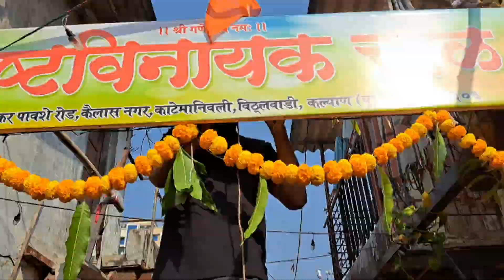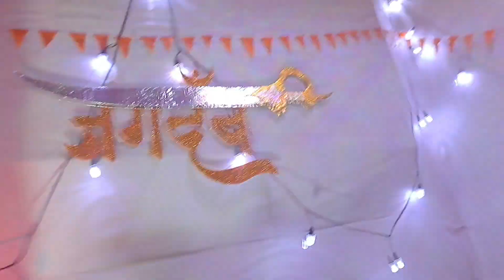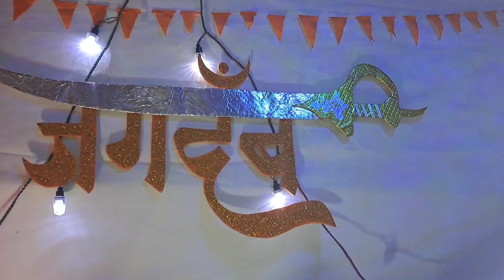Time Laps Video | Making fort theme | Positivecomedyvlogs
I do not own, nor claim to own, the legal rights to any of the content, music, lyrics, logos, images or trademarks seen here. This track doesn't intend to violate any copyright rules and is not monetized. All copyrights remain with the original owners
And this video makes for only entertainment purpose not to harm anyone feelings or not to hate anyone

Edit by Abhishek Gurav
Abhishek Gurav
Manoj Gurav
Nishant Bharne
Kiran Awale
Jadhav Gang
Swapnil Muknak
Pawan Pawar
Special Thanks to Nitesh Bharne
promoter Pradeep Sangle

Presenting Superhit Marathi Songs 2022 "Raja Aala राजं आलं" from Marathi Movie "Pawankhind". Beautifully Sung by Avadhoot Gupte and composed by Devdutta Manisha Baji. Lyrics penned by Digpal Lanjekar.

Set 'Raja Aala' song as your Mobile Callertune (India Only)

Credits:
In frame with thanks - Santosh Juvekar
Vocals - Avadhoot Gupte
Lyrics - Digpal Lanjekar
Music Arranged & Produced by Devdutta Manisha Baji , Shantanu Ravindra Pande
Live Rhythm Arranged by Dipesh Varma
Live Rhythm Performed by Dipesh Varma, Satyajeet Jamsandekar, Rahul
Rupawate
Woodwinds - Rajendra Salunkhe
Flute - Kiran Winkar
Rhythm Recorded by Rahul Sharma @AMV Studios
Assistant To Rahul Sharma - Sameer Dharap
Vox, Flute & Woodwinds Recorded by Avadhoot Wadkar @Aajivasan Studios
Mixed By Ajinkya Dhapare @The Sonic Station
Mastered by Vijay Dayal @Yash Raj Studios
Choreographer - Kiran Borkar

Lyrics:
राजं आलं
राजं आलं राजं आलं जिंकुनया जगभरी,
सिवबा राजं नाव गाजं जी..
पानी गातं, वारं गातं गानं आभाळा भरी,
सिवबा राजं डंका वाजं जी ||धृ ||

कडाड वाजं, मराठी ईज ,
गनीम भ्या हे मनी खातों जी..
कंचा गड भी, करुद्या माज,
आमच्या वारानं ढासळती.. || १ ||

हे माझ्या राजा रं..
हे माझ्या सिवबा रं..

द्येवा आमचं रगात
द्येवा तुझा निवेद ..
द्येवा तुझ्या चरनी व्हातो
आमचं हे आसुद..

द्येवा ह्या जुझात,
द्येवा लढू जोमात..
भंडारा हो भाळी माखु
उफानलं रगात..

ह्येच मागनं, राजं तुम्हाला,
जीव तुमचा पायी व्हातो जी..
झुंजा मंदी, तुमच्या संगती,
मर्द मावळा लढतो जी  || २ ||

On 26 th Jan we have organise Satyanarayan Puja in Ashtavinayak chawl and this 33th year we are celebrating this Puja, We celebrating this Puja likes our festival. In this Vlog I have shown time laps video of fort decoration , Rangoli etc, organise ramp walk and dance competition for children's and recognize
in this vlog there are background musics which are not personally I have Ownn they are copyright with there own owners we are using using fair usage
background music
Fashion ka hai ye jalwa
and some satyanarayan songs which was sing by Pralad Shinde

Search Positivecomedy on Facebook
Vlog present by positivecomedy

Music playing in background

shivjayanti
shiv jayanti song
shiv jayanti reaction
shivjayanti status
shivaji maharaj
shivaji maharaj new song
dhol tasha reaction
india reaction
india viral reaction
indian reaction
dhol tasha
powada shivaji maharaj
shivaji maharaj new song 2023
india tiktok
शिवजयंती shivjayanti 2022 special india reel reaction
marathi songs
marathi movie
viral indian singers
marathi movies
viral indian songs reaction